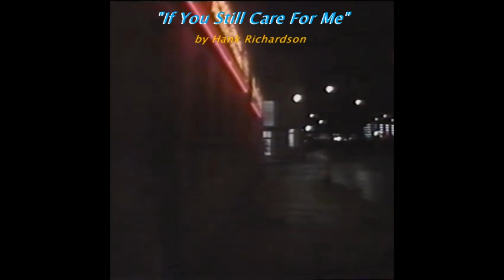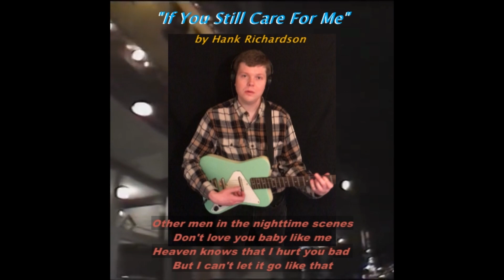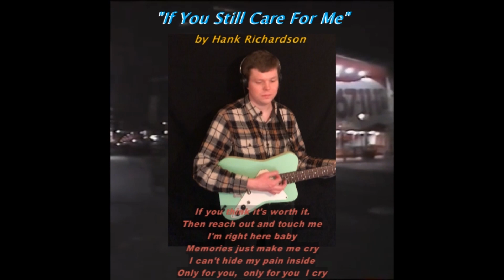Hank Richardson - If You Still Care For Me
Lyrics:

In the dark when I'm all alone
No one to cry to or call my own
I worry sick all through the night
Without you girl to hold me tight

If you still believe in me
Then reach out and touch me
I'm right here baby
If you still care for me
Then reach out and love me

Other men in the nighttime scenes
Don't love you baby like me
Heaven knows that I hurt you bad
But I can't let it go like that

If you think it's worth it.

Memories just make me cry
I can't hide my pain inside
Only for you, only for you I cry

If you still love me

All music produced by Hank Richardson.
Recorded at home on a Type I cassette to a Vestax MR-66 recorder.